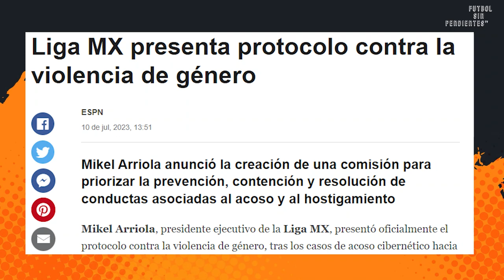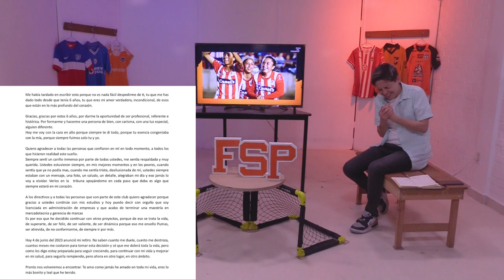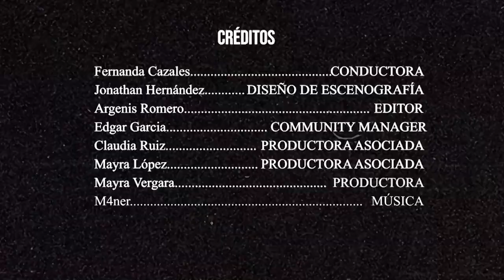Lo Bueno, lo malo y lo feo de la ligamxfemenil en 6 años.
Llegamos a la jornada 4 de la Liga MX Femenil, Pumas decepciona a su afición y cae ante Cruz Azul. Y si esto no fuera suficiente, Desireé Monsivais se hace expulsar de una manera absurda.

Facebook, Instagram, Tik Tok: Futbol Sin Pendientes

Videos Cortesía: @TUDNMexico y @FoxSportsMX